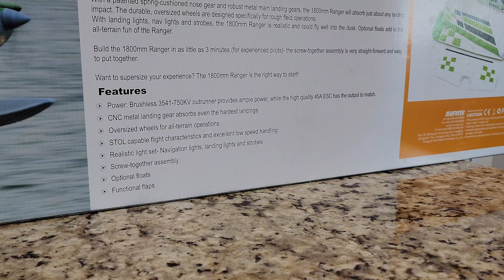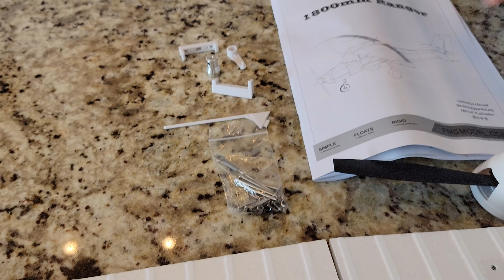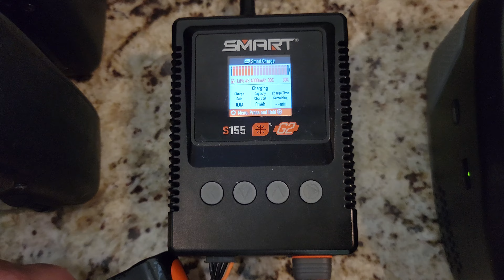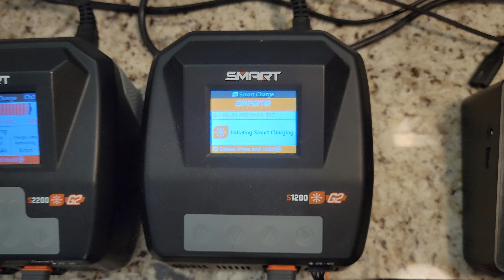FMS - Ranger - 1800mm - Unbox, Build, & Radio Setup